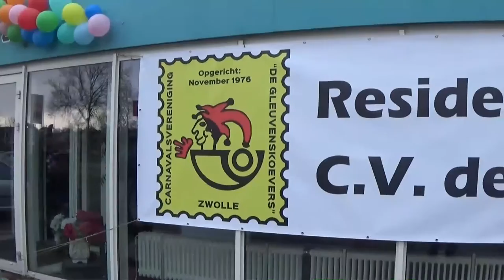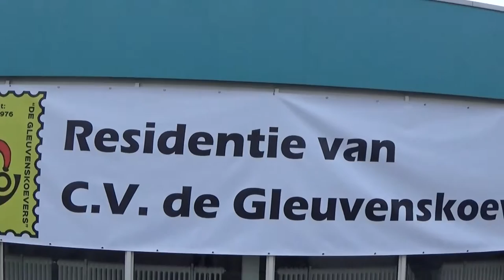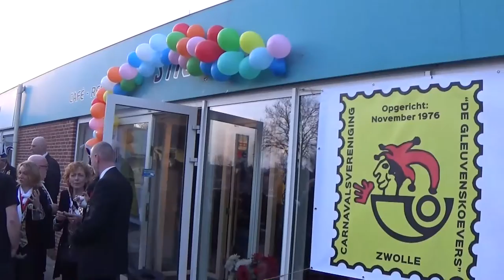Afl 23 - Receptie CV de Gleuvenskoevers.